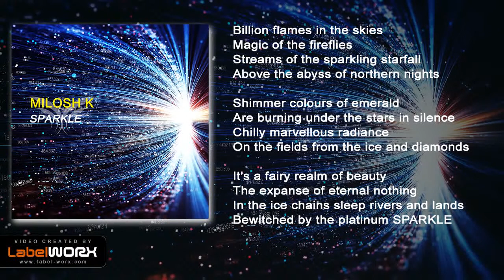Milosh K - Sparkle (Original Mix)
Official Description:

Billion flames in the skies
Magic of the fireflies
Streams of the sparkling starfall
Above the abyss of northern nights

Shimmer colours of emerald
Are burning under the stars in silence
Chilly marvellous radiance
On the fields from the ice and diamonds

It's a fairy realm of beauty
The expanse of eternal nothing
In the ice chains sleep rivers and lands
Bewitched by the platinum SPARKLE